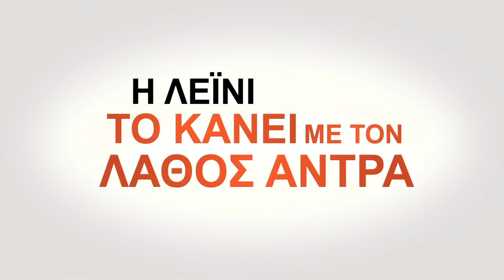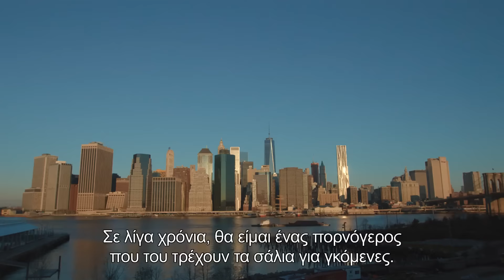ΕΡΩΤΑΣ ΧΩΡΙΣ ΔΕΣΜΕΥΣΕΙΣ (SLEEPING WITH OTHER PEOPLE) Trailer Full HD GR Subs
Οι Νεοϋρκέζοι Λέινι και Τζέικ είχαν περάσει μαζί μια βραδιά πριν δώδεκα χρόνια, και η μοίρα τους φέρνει πάλι κοντά σήμερα. Εξακολουθούν όμως να έχουν και οι δύο το ίδιο πρόβλημα που είχαν και τότε: δεν πιστεύουν στη μονογαμία και δε μπορούν να κρατήσουν μια σχέση. Αποφασισμένοι να μείνουν φίλοι, παρότι θέλουν να είναι μαζί, συμφωνούν να κρατήσουν τη σχέση τους πλατωνική- κάτι που βρίσκουν δύσκολο να τηρήσουν.